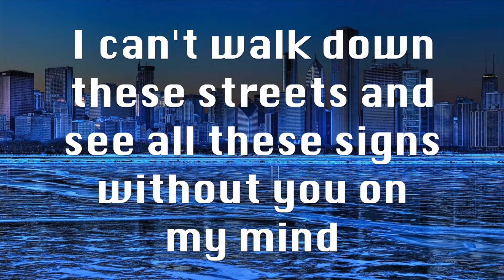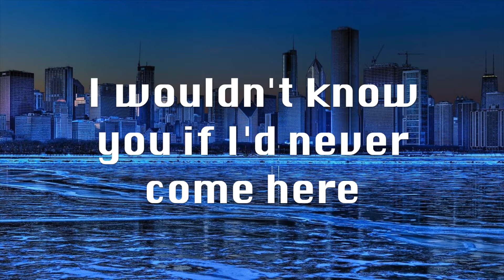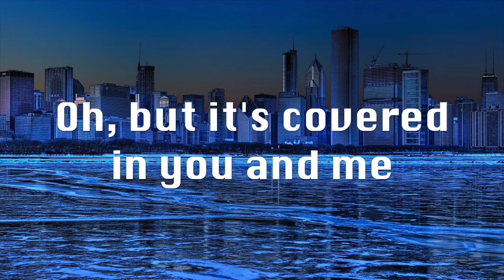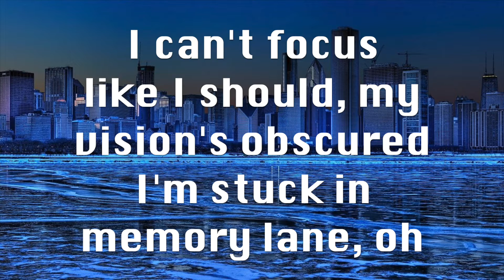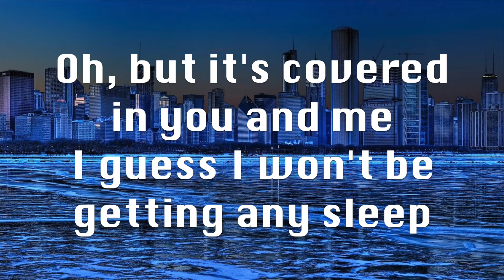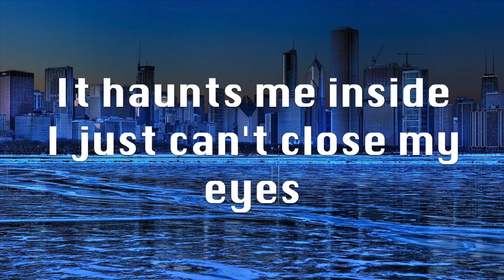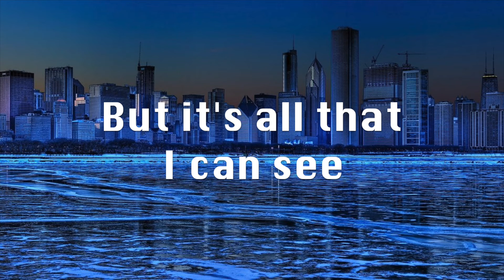Jamie Miller - City That Never Sleeps Lyrics